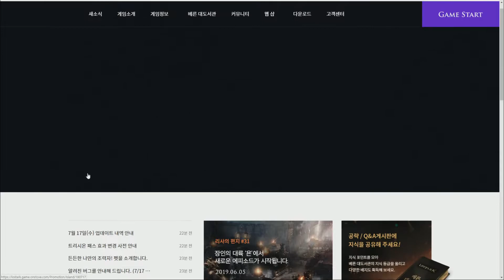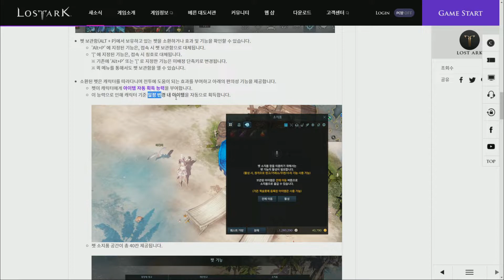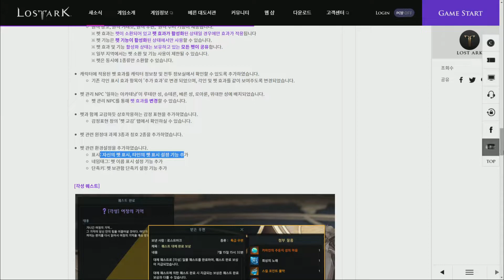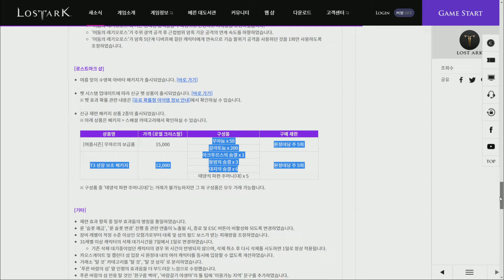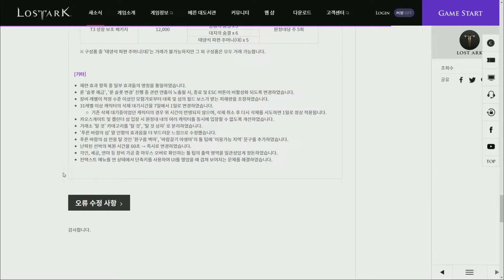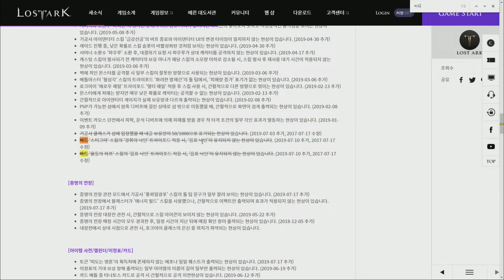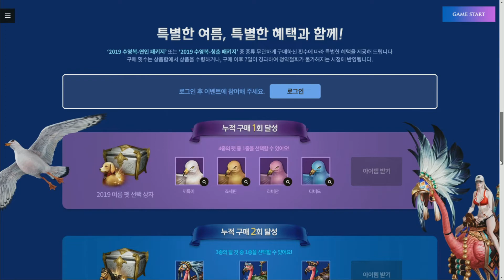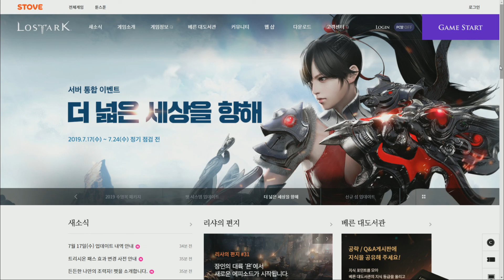펫추가!! 펫에 스텟까지!??! 7월17일 패치노트